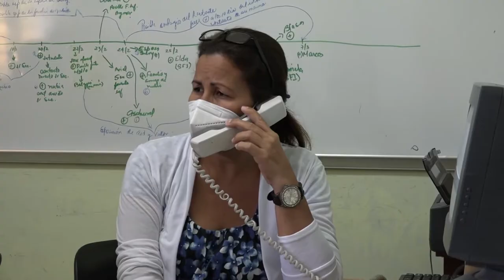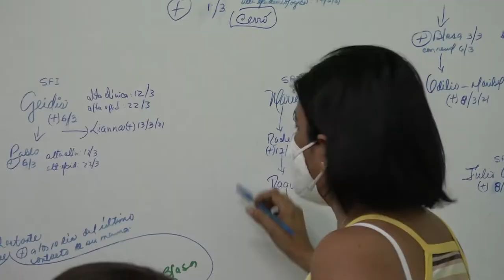Actualizan sobre situación epidemiológica en Niquero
La periodista Inés Castro Machado nos informa sobre la situación epidemiológica en el costero municipio de Niquero.